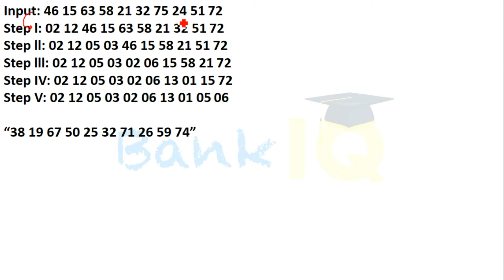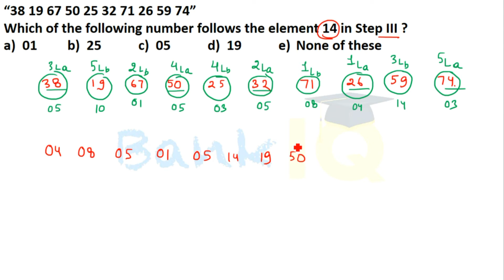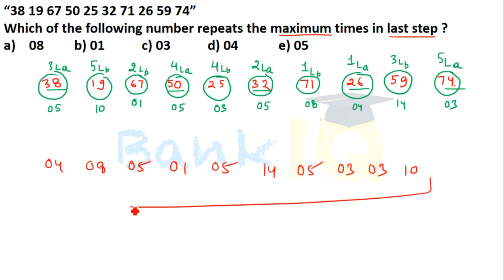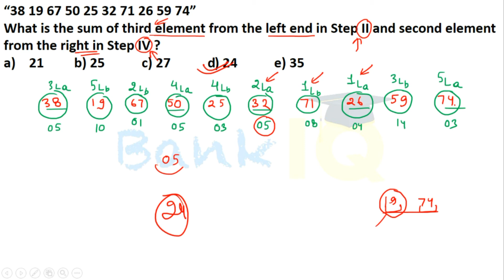Mini Mock Reasoning Set 296 for SBI PO / IBPS PO / RBI Grade B / RBI Assistant / Bank Clerk & PO